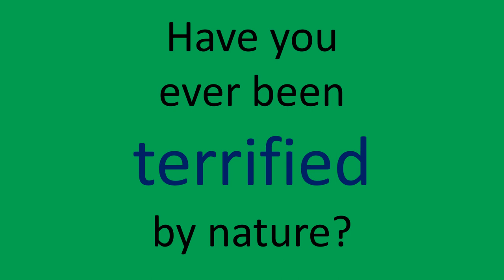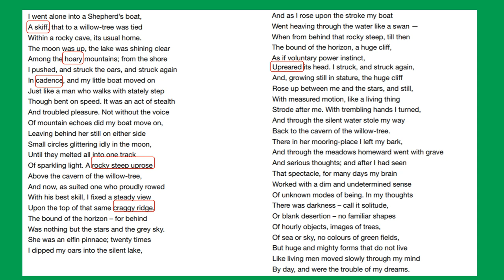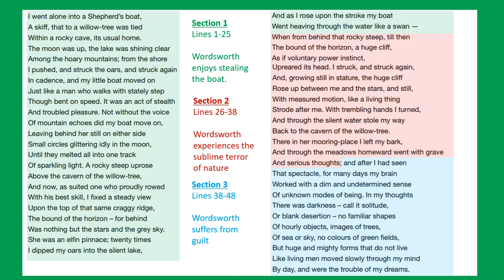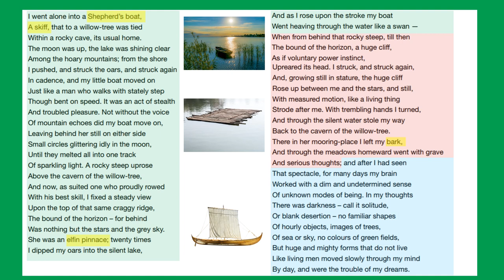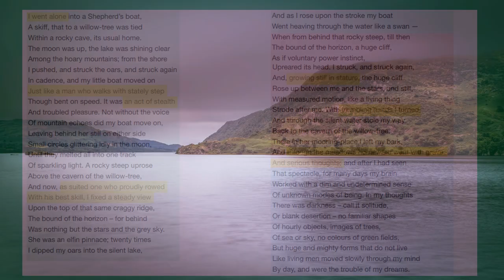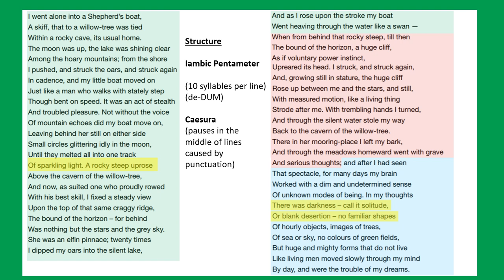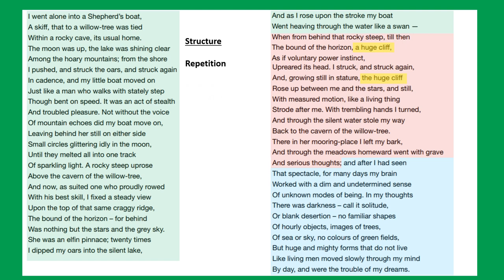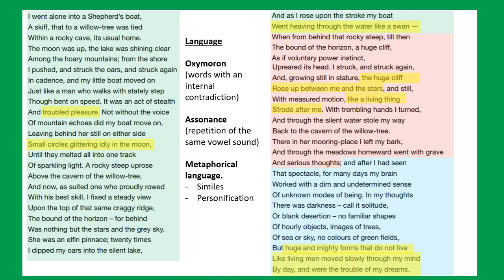Boat Stealing - William Wordsworth - Mr King Analysis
Mr King's analysis of William Wordsworth's 'Boat Stealing' as it appears in the OCR Towards A World Unknown Anthology.

Re-uploaded 23/07/2019

Lake ulswater and hillside viewd from kirkstone pass in the lake district england - by jazman / 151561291 / shutterstock.com

Rowing boat on lake at sunset Small wooden rowing boat on a calm lake at sunset reed - by avphotosales / 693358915 / shutterstock.com

Wooden boat with sails unfurled, isolated on white - by Iakov Filimonov / 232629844 / shutterstock.com

Old bamboo raft is floating on the lake in the morning. - by trainman111 / 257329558 / shutterstock.com